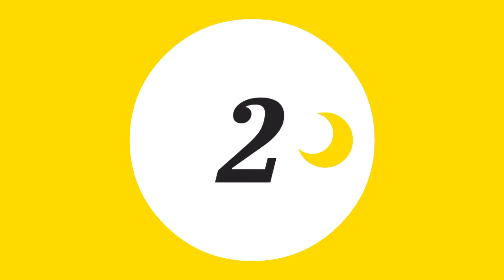2 Unique Flower Wall Hanging / Quick Paper Craft For Home Decoration / Easy Wall Mate / DIY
🦋 hello friends!! you can share your recreations through instagram and email and I will share your recreations on our channel. I would love to see your recreations ❤️

~ nive ☁️

colgante de pared de flores
Flor de papel para colgar en la pared
Ideas fáciles de decoración de pared